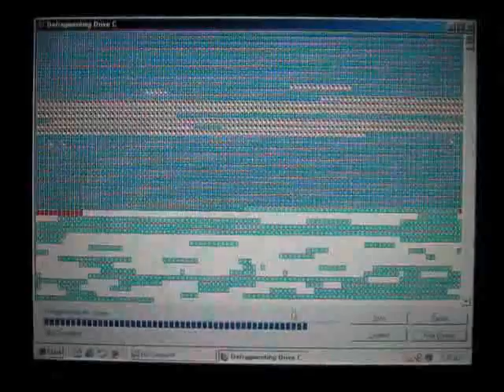317 WindowsME(r) Defragmentation.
WindowsME(r) Defragmentation.

The Home Utility Project and HTA Program examples.

Your comments welcome below...